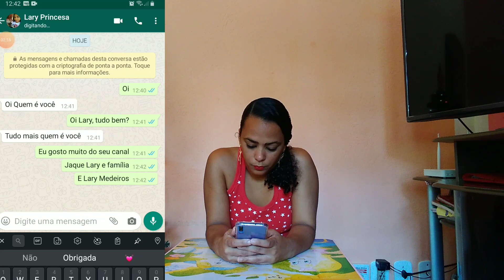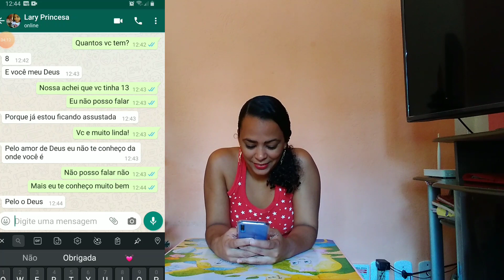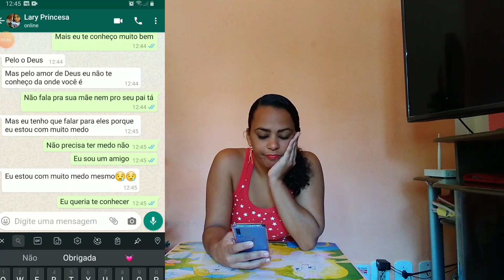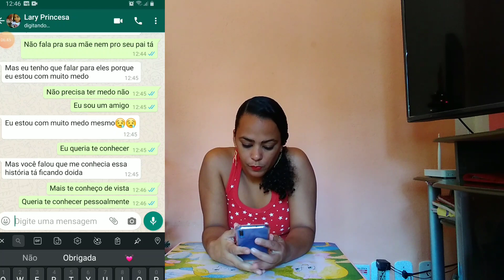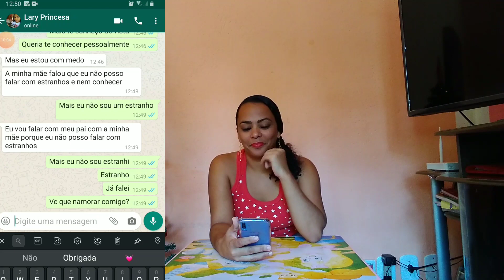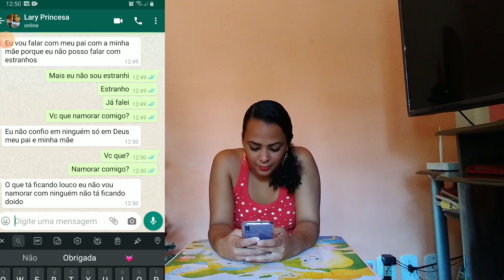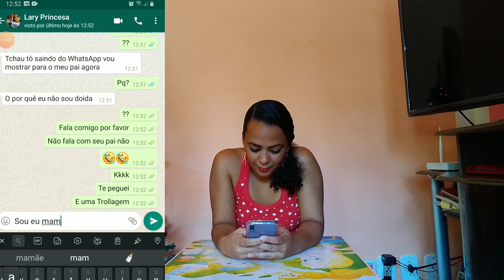FINGI SER O CRUSH DA LARY E ELA ME SURPREENDEU! JAQUE LARY E FAMÍLIA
Somos uma família, meu nome é Jaqueline mais conhecida como Jaque, meu esposo e o Flávio, e temos uma linda filha chamada Laryssa mais conhecida como Lary, somos uma família que já superamos muitas coisas nessa vida! Ah, e é claro que não posso deixar de falar dos nossos filhos de 4 patas, temos 2 cachorros! O Gudy é o Boby Rsrsrs... Então é isso bjs e até a próxima 😘 😘 👇👇👇👇👇👇👇👇👇👇👇👇👇👇👇👇👇👇👇👇👇👇👇

Jaque_Lary

Jacke e Lary

📬📬QUER ME MANDAR ALGO? JAQUELINE MEDEIROS CAIXA POSTAL 94820 CEP: 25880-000 SAPUCAIA RJ